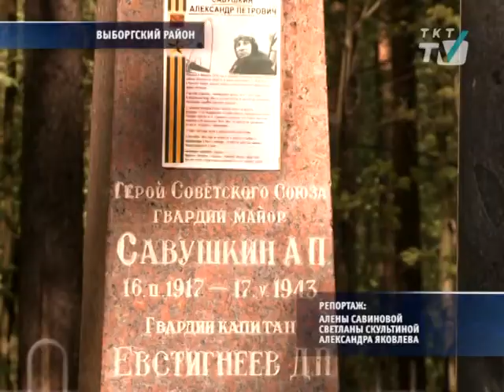Ветеранов поздравляли в парке Сосновка